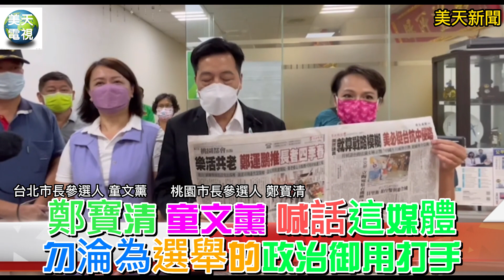鄭寶清 童文薰 喊話這媒體 勿淪為選舉的政治御用打手？美天電視 美天新聞 拉斯維加斯新聞報 聖路易新聞 鄭寶清 童文薰 鄭運鵬 蔡惠蘭 自由時報＃2022.09.14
鄭寶清 喊話這媒體 勿淪為選舉的政治御用打手？
台北市長參選人童文薰 桃園平地原住民議員參選人蔡惠蘭 到場支持